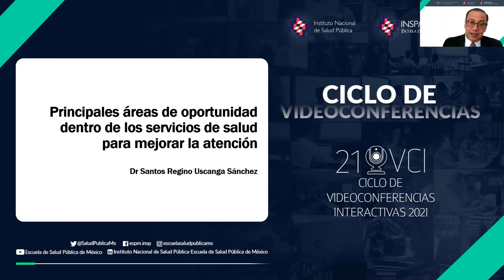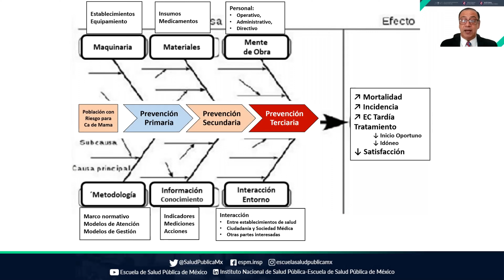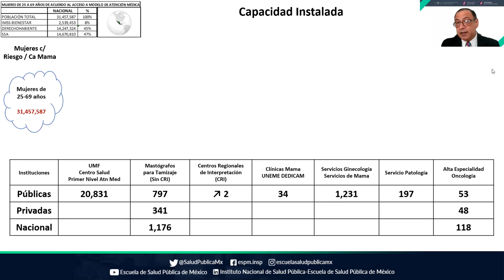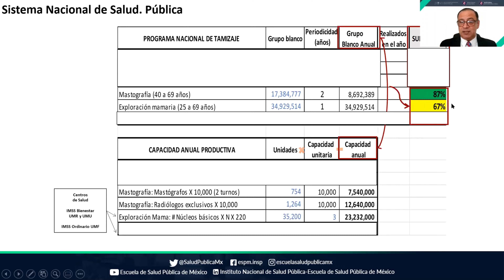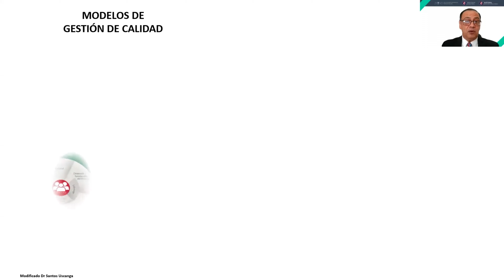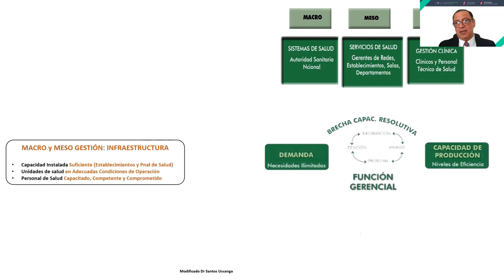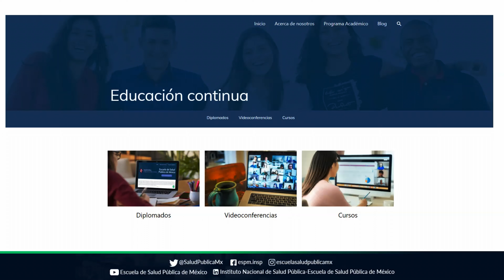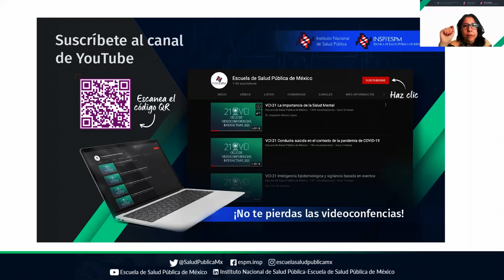VCI-21 Principales áreas de oportunidad dentro de los servicios de salud para mejorar la atención